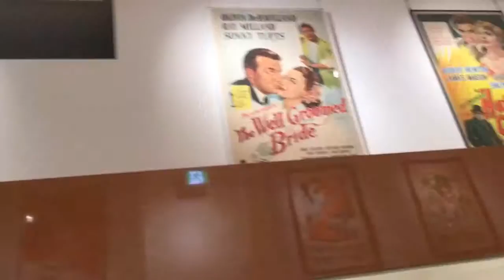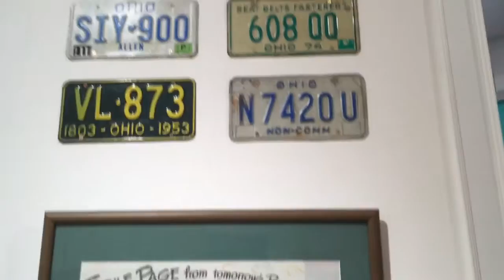北原コレクションミュージアム アメリカングラフィティをテーマにしたコーナー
セブン＆アイ・ホールディングスは2016年4月25日、同社の商業施設としては最大規模となる「セブンパークアリオ柏」をオープンさせた。敷地面積はなんと約13万平米、売り場面積は約6万5000平米で、テナント数は約200。約1万3千平米の大型公園「スマイル・パーク」を併設している。

　店舗棟は東西のエリアに分かれており、西エリアは「自然」、東エリアは「都会」をイメージした店舗配置になっている。また1階が食を中心としたゾーン、2階がファッションや雑貨のゾーン、3階がキッズや飲食店のゾーンに分かれている。初年度の売り上げは300億円が目標だ。

　まず気になるのが、交通の便。国道16号線と県道8号線の交差するポイント近くなのでクルマなら便利だが、周辺のどの駅からも遠い。柏駅からバスで20分、新鎌ヶ谷駅からバスで30分、柏駅からタクシー利用でも約15分かかる。同社ではオープン時よりJR我孫子駅北口から平日は1時間に1～2本、休日は1時間に2～3本程度の無料シャトルバスを運行させるが、そのバスも片道約25分かかるのだ。

話題になりそうなのが、世界的な玩具収集家・北原照久氏プロデュースの「北原コレクションミュージアム」。SC内なので単なるミュージアムショップかと思っていたが、これを見るためだけに訪れる価値があると思うほど本格的な展示だった。

　3つのゾーンに分かれているが、なかでも注目は、1925から59年にかけて米国の貴金属店のショーウインドウを飾った「モーションディスプレイ」を展示したゾーン。カップルが中心顧客の貴金属店だけに恋愛をテーマにしたロマンティックな作品が多く、SCには珍しいデート向けのスポットだ。40代以上には懐かしい、昭和アニメの貴重な資料ゾーンもあり、幅広い世代が楽しめそう。

SC内初出店となる「北原コレクションミュージアム」（西エリア2階）。入場料は大人（中学生以上）500円。アメリカングラフティをテーマにしたゾーン、モーションディスプレイを展示したゾーン、昭和のアニメ黎明期のグッズを展示したゾーンに分かれている。モーションディスプレイは実際に動く様子も見られる

トキワ荘にあった伝説的な漫画家たちの無名時代の寄せ書きカーテンや、手塚治虫が記憶だけで描いたバンビの絵（ディズニー公認）など、文化史的に貴重な展示もあり、撮影は自由。

動画はブリキのアメ車やラジオ、レコード、ポップ、フィギュアなどアメリカングラフィティを感じさせるコレクション。